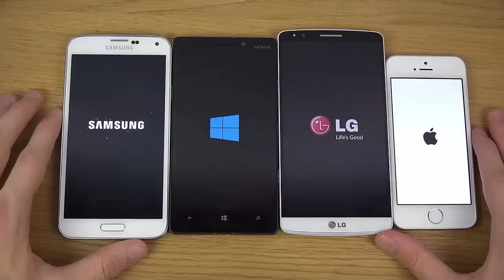Why chinese phones are cheap || Telugu Tech Tuts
why chinese phones are cheap are they any good Telugu